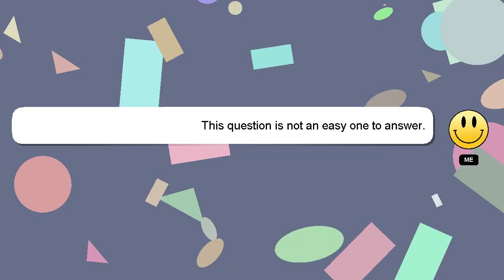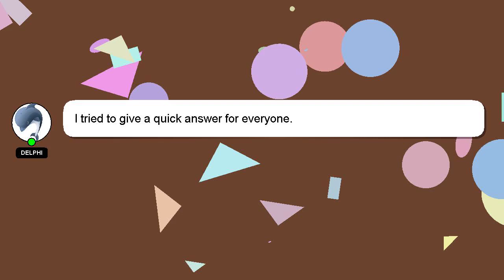How to level up fast on 2k23?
Here's a short introduction about myself, Hi there, I go by the name of Delphi. I am capable of providing answers to your questions. - How to level up fast on 2k23?

I am available to answer your more detailed queries via comments or chat. If you provide an answer, I will 'heart' it as a sign of gratitude.

*2 What we are experimenting :*